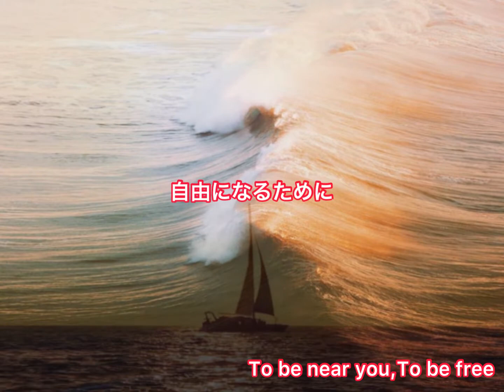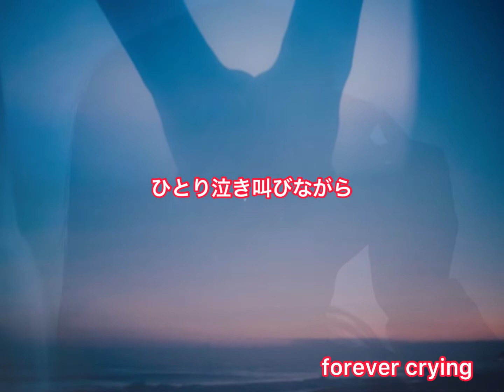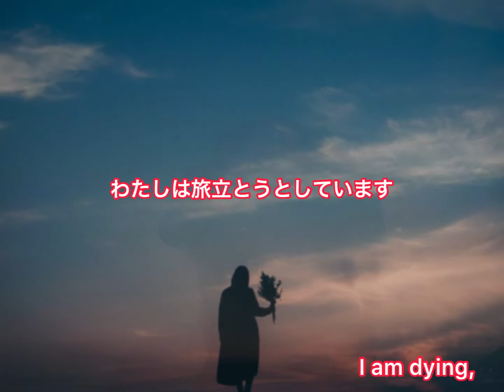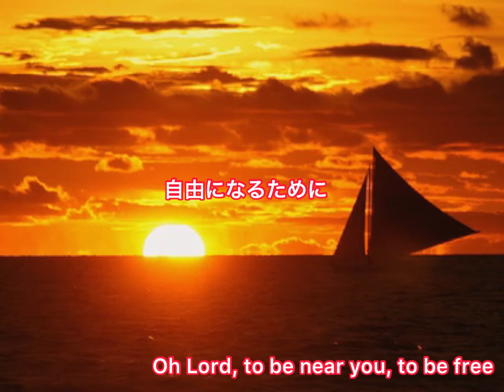Sailing - Rod Stewart / Japanese Lyrics